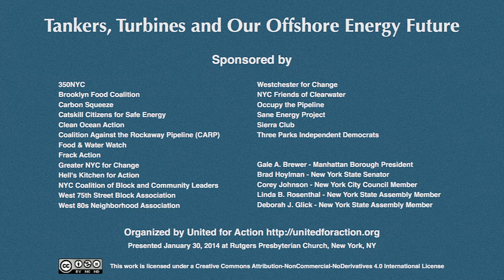Tankers, Turbines - Questions from the audience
Sean Dixon of Clean Ocean Action, David Alecia of Sierra Club, and Al Appleton answer audience questions after presenting on the implications of the Port Ambrose LNG shipping terminal, the competing offshore wind farm proposal, and the imperative that we move away from fossil fuels to renewable energy.

Al Appleton is former Commissioner of New York City Department of Environmental Protection.  Al is the Director of the Program for Sustainability Entrepreneurship, at the Cooper Union Institute, for Sustainable Design, and an international consultant, on Sustainability, water resource management, watershed and landscape protection, and the economics of the energy industry.

David Alicea is a native Long Islander.  He is the Long Island & New York City Organizer for the Sierra Club's Beyond Coal Campaign, as they work to make New York State a renewable energy leader.  David serves as Vice-Chair of New York Interfaith Power and Light's Board of Directors.

Sean Dixon is the Coastal Policy Attorney at Clean Ocean Action.  At Clean Ocean Action, Sean's work ranges from dredged materials, and coastal water quality, to LNG imports and exports, offshore oil and gas activities, climate change, and coastal development.  Sean is the Chair of the American Bar Association's, Spring Conference on Environmental Law and is a Senior Fellow of the Environmental Leadership Program.

This program was produced by United for Action, and hosted by Rutgers Presbyterian Church in Manhattan.